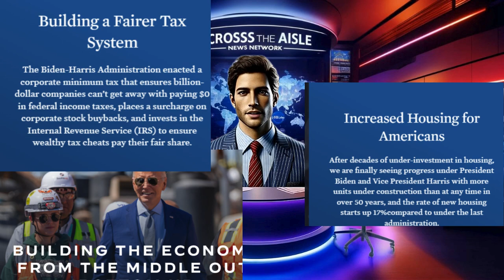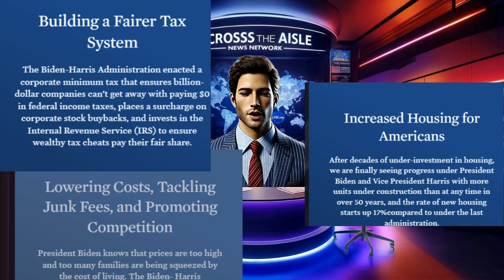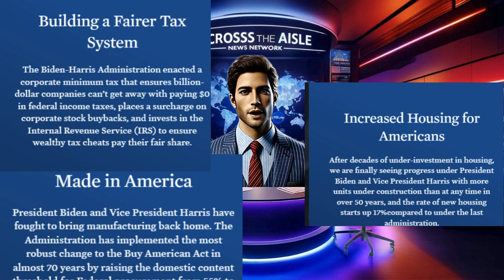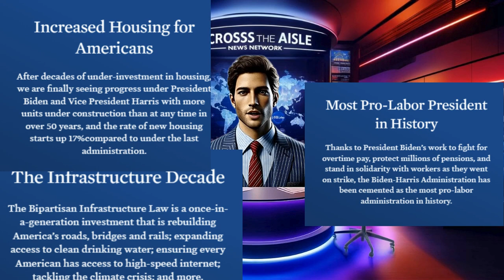Shocking! Biden and Harris’s Journey: Their Fight for Justice, Healthcare, Global Transformation!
Explore the impactful accomplishments of Kamala Harris throughout her years in public service. From breaking records in the Senate to championing healthcare reform and climate action, Harris has built a legacy that spans roles as California’s Attorney General, U.S. Senator, and now Vice President. Join us as we highlight her contributions to reproductive rights, economic justice, gun violence prevention, and global diplomacy.